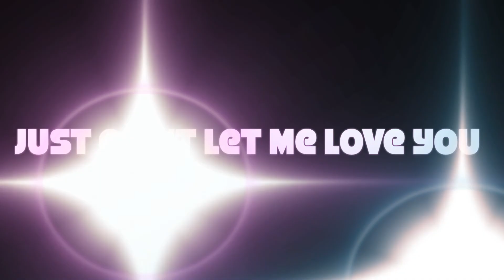Just Can't Let Me Love You Mashup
Here's a video mashup for the remix that DJ TooSlick and myself DJ Dominiq did for Neyo's song Let Me Love You with Hard Rock Sofa's song Just Can't Stay Away, leave me a comment and let me know what you think, I do not own the rights to the songs they are just a mashup.